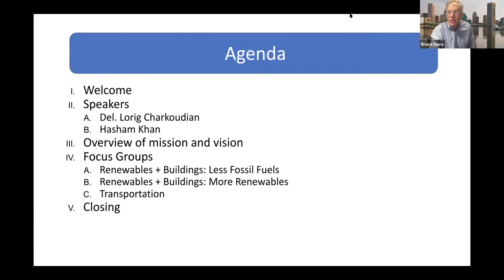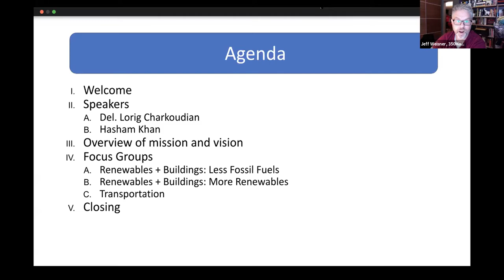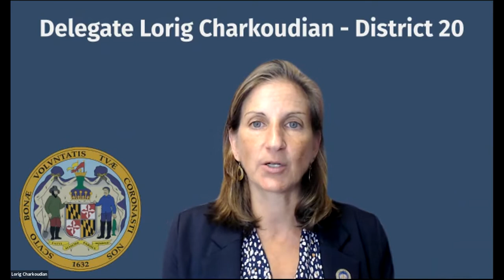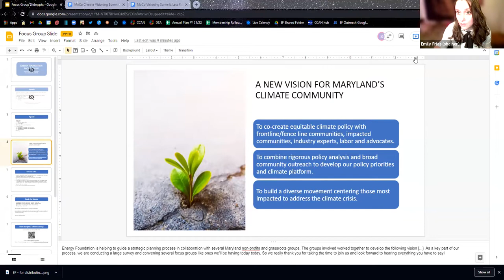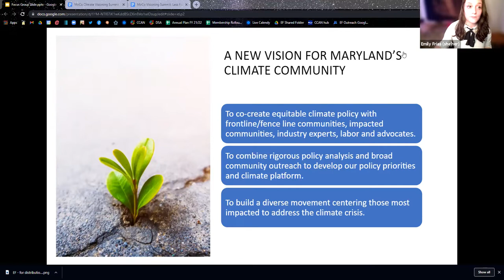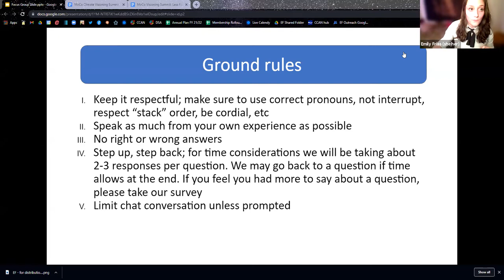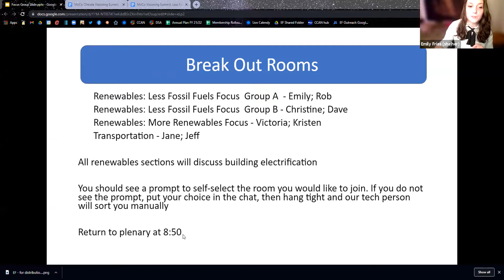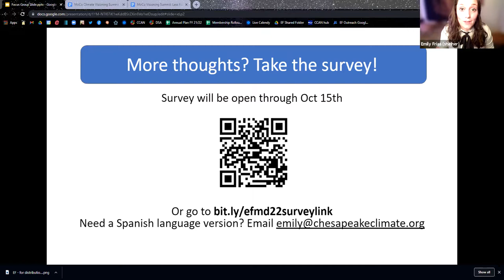Montgomery County Visioning Session 2021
Maryland has a responsibility to draw down carbon emissions rapidly. We all have a stake in deciding what that will look like in our communities!

On September 28th, CCAN Action Fund and 350MoCo hosted this MoCo Visioning session featuring Del. Lorig Charkoudian (District 20) and youth climate activist Hasham Khan for a look at climate action in Maryland in the months to come!